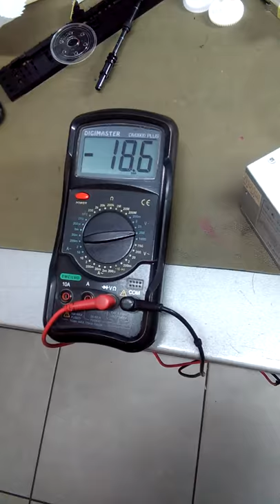Testing ink pump on Epson ink jet printer L series.